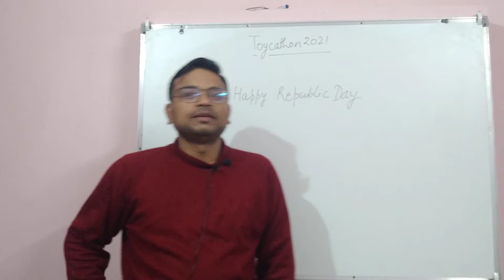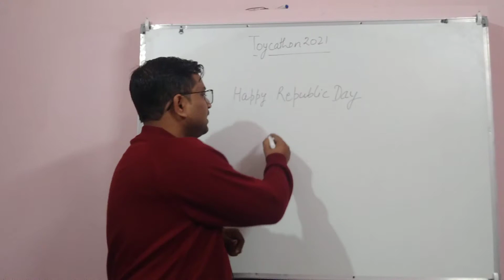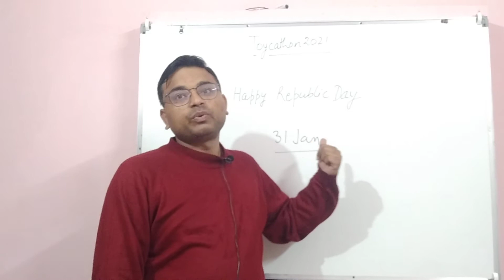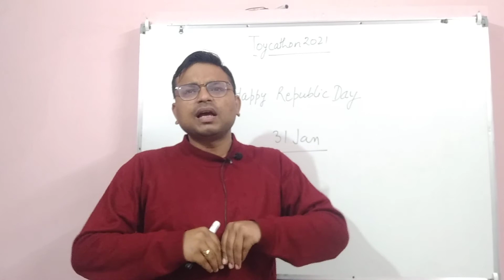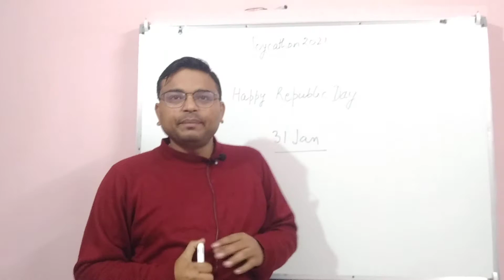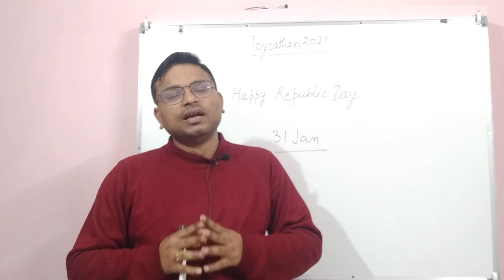Toycathon- one more step towards Atam Nirbhar Bharat-